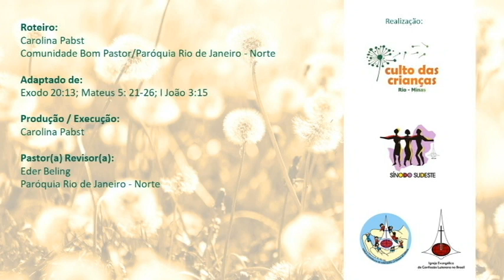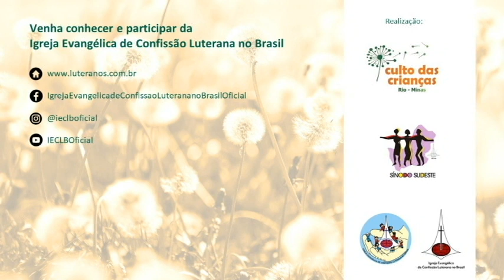O Quinto Mandamento: Não Matarás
Você conhece Os Dez Mandamentos? São normas de conduta que estão na Bíblia. Os Dez Mandamentos nos ajudam a viver melhor com Deus e uns com os outros. No vídeo deste domingo, vamos trabalhar o Quinto Mandamento: Não Matarás. Você deve estar achando que esse é fácil de seguir, é só não matar ninguém, não é? Mas o que será que Jesus ensinou sobre isso? Vamos assistir?
Passagens bíblicas: Êxodo 20:13; Mateus 5: 21-26; I João 3:15.